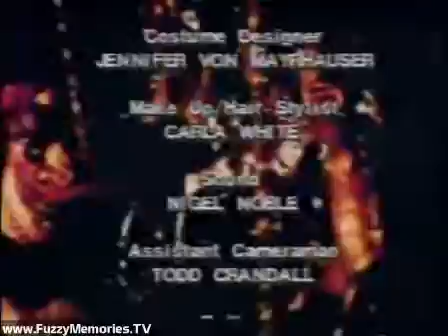Tales of the Unexpected - "The Open Window" - WMAQ-TV (Ending, 1980)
Here's the closing credits (from one of its original airings in Chicago - late night on WMAQ Channel 5) of the spooky British anthology program, "Tales of the Unexpected"; the episode here being "The Open Window".

IMDb lists the "original" air date of this episode as October 21st 1984, but that was a reference to the first time the episode aired in Britain, and made no account of when it originally aired in the U.S.

This aired on local Chicago TV early Sunday, July 13th 1980 a little before 1:29am.